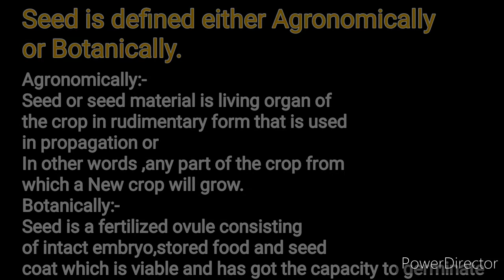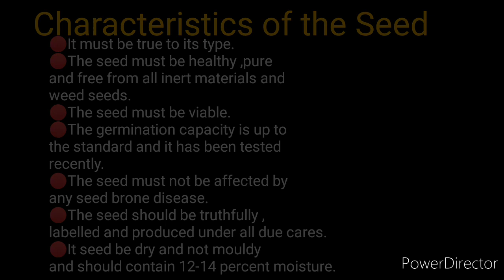what is seed❓❓Characteristics of quality seed.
Very imporant toopic for midterm exam and theory exam and competitive exams like jrf ,srf,bhu etc.
Agronomic amd Botanical definition pf seed and characteristics of quality seeds in detail.